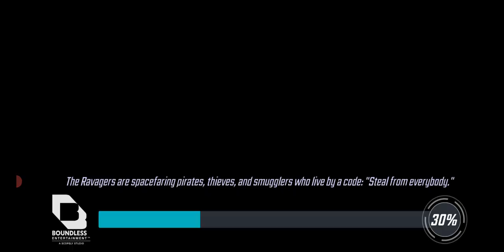Dark dimension 6, first node 2nd attack. (first attack was sac attack)